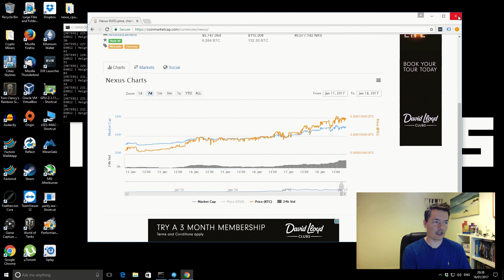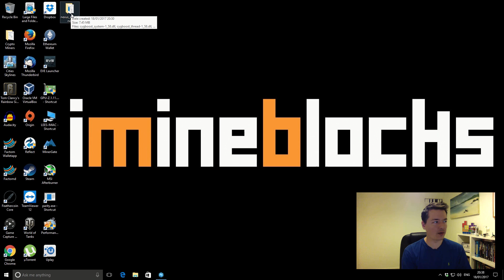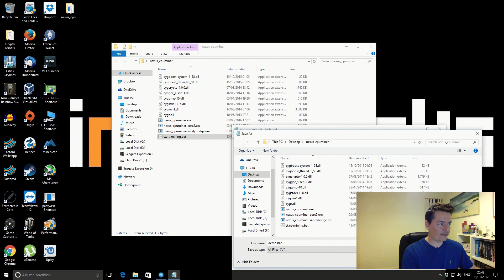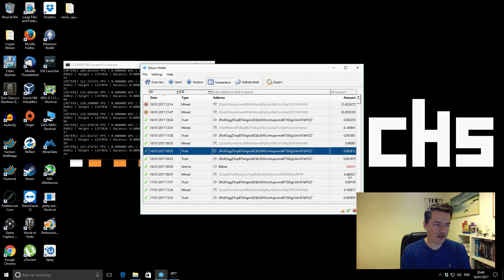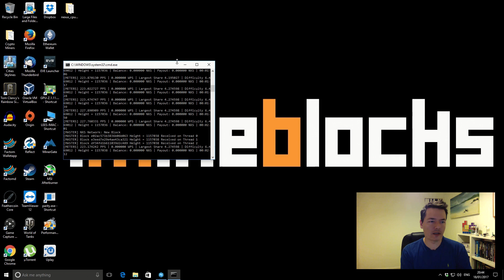Nexus CPU Pool Mining Guide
How to CPU mine Nexus NXS coins using your home computer.

2QyTKoWw38qhXZ144gvDuxcMPunquV4o2CLxFTHa4vBUkj1m4Sh

Bitcoin 12v4d15AuopsVzudct7J8LJMm7qH95SxA1
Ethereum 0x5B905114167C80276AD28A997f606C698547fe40